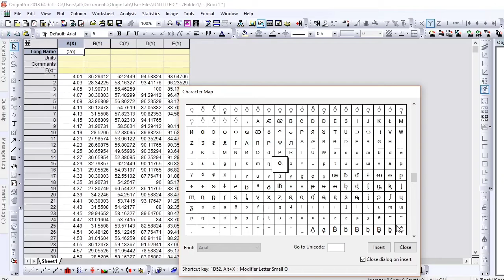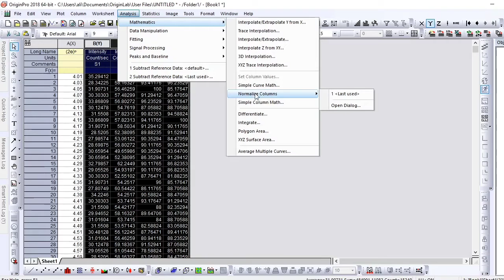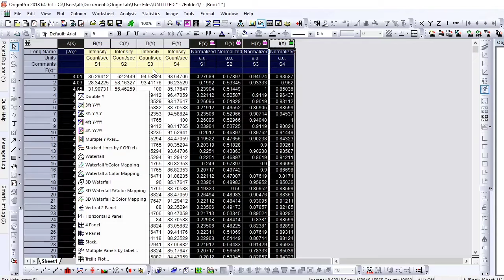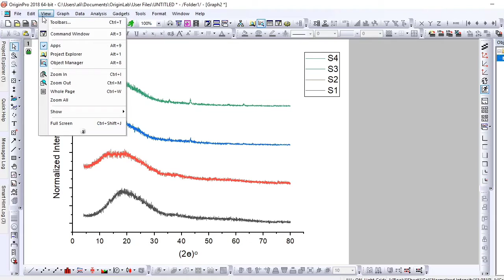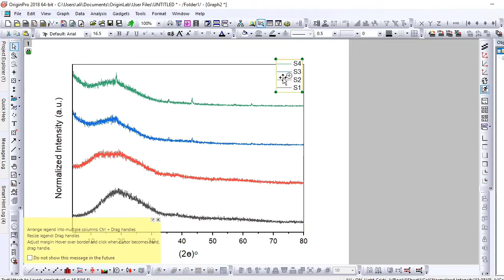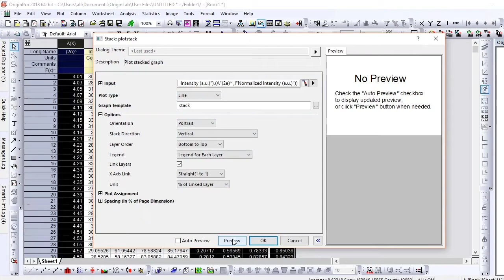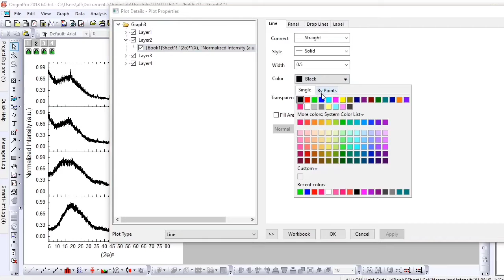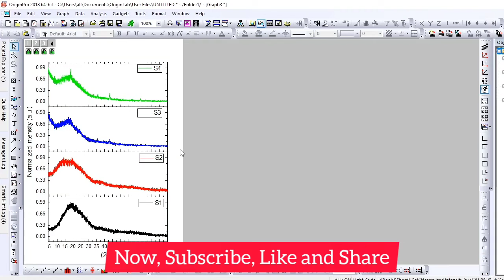How to normalize and stack XRD plots using Origin Software